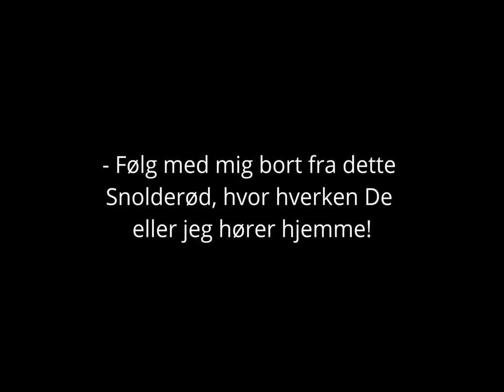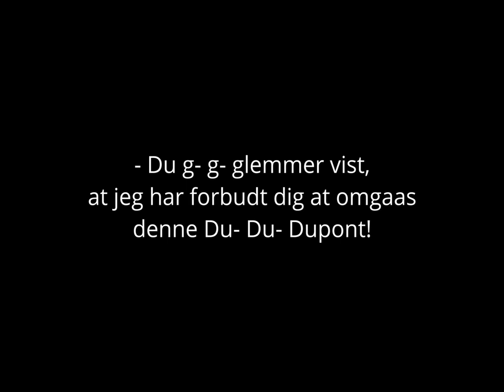The Little Austrain 1924 (Winerbarnet) Karina Bell, Gunnar Tolnæs, Nils Asther (A.W. Sandberg)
редкие фильмы
희귀 한 영화
أفلام نادرة
レア映画